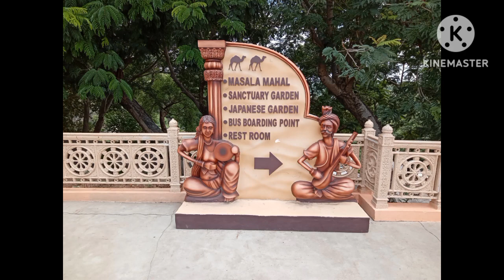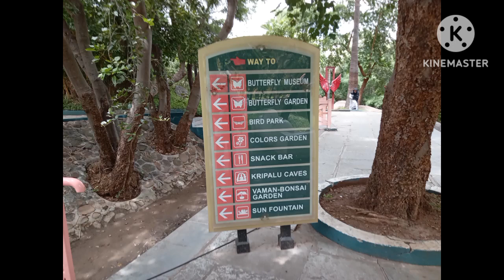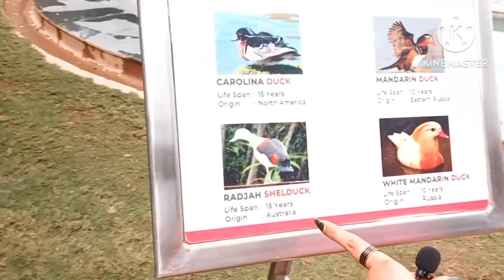Hyderabad er Ramoji Film City Te Saradin Katalam R Abak chokhe dekhlam R Tomader Share (Episode 108)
আমি টিঙ্কু, গৃহবধূ, মা ও দিদা। দীর্ঘ 40 বছরের সংসার আমার। মনে রেখো, ১লা আগস্ট, ২০২৩ থেকে প্রতিদিন দুপুর ঠিক একটায়। দেখা হবে আবার। LifestyleWithTinku তে নতুন episode এর সময়। আমি এই vlog এ তোমাদের সাথে share করবো আমার দৈনন্দিন জীবন, থাকবে রান্না, recipe , রূপচর্চা, skincare , homedecor , মজা , gardening ও আরো অনেক কিছু। এক কথায় ভাগ করে নেব আমার 40 বছরের গুছিয়ে সংসার করার অভিজ্ঞতা। সাথে থেকো, পাশে থেকো, ভালো কন্টেন্ট বানানোর অনুপ্রেরণা হয়ে। দেখতে ভূল না কেউ। দেখা হবে আবার।

I am Tinku , a housewife, mother and grandmother. I have been a housewife for 40 years. Every Tuesday, Thursday and Saturday at exactly 5pm is the time for a new episode on LifestyleWithTinku. I will share my daily life with you in this lifestyle vlog, there will be cooking, recipe, makeup, skincare, homedecor, fun, gardening and many more. In one word, I will share my experience of 40 years of organizing the family. Remember, Tuesdays, Thursdays and Saturdays : exactly 5 pm. See you soon again. Bhalo theko !